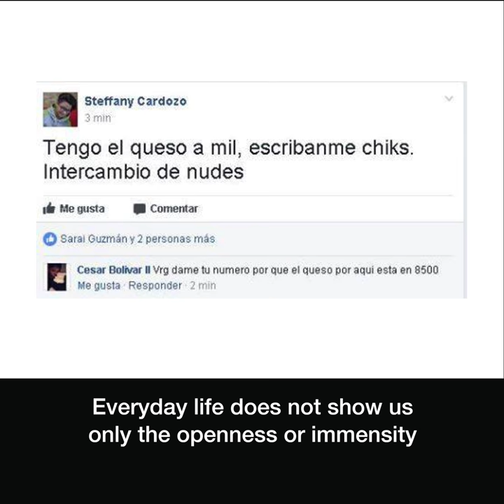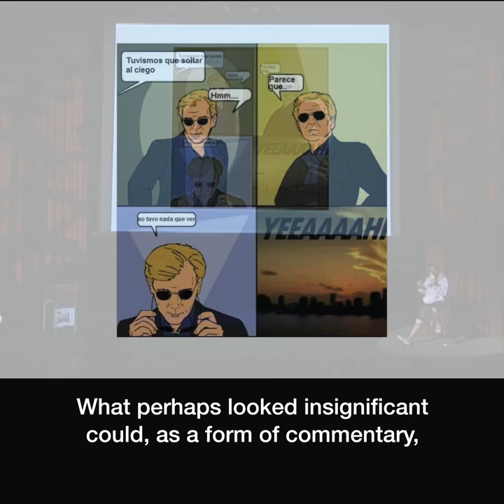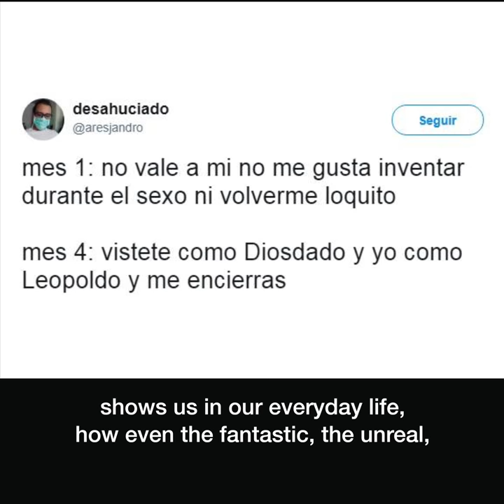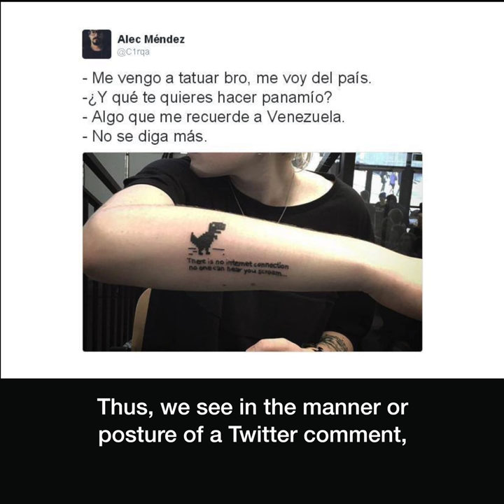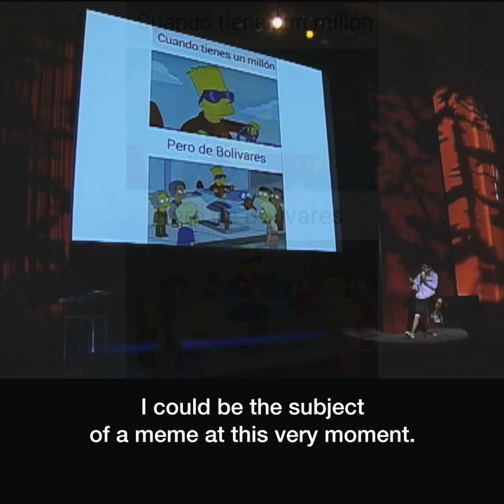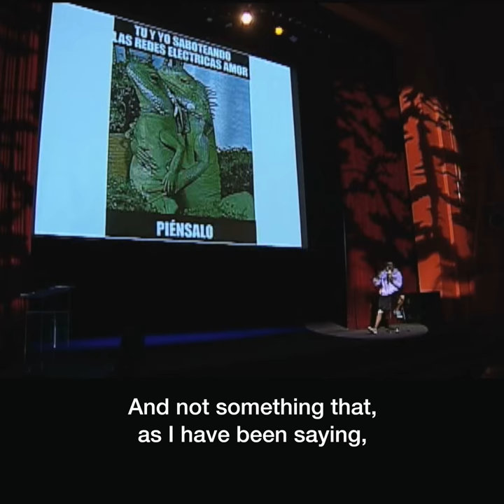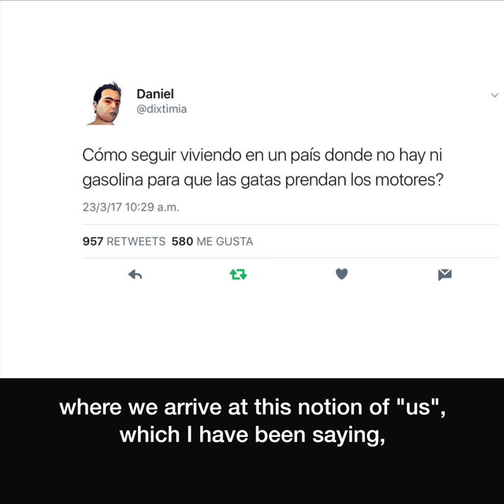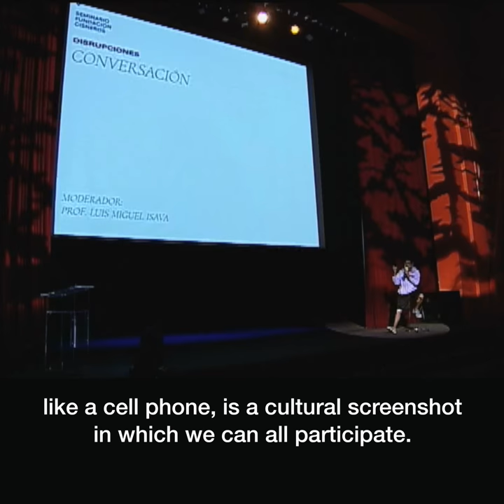ERLY J. RUIZ | Seminario Fundación Cisneros 2018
Erly José Ruiz discusses the meme as a 21st-century logos, a multimodal form of language that creates and recreates the world.

This presentation was part of “Disruptions: Dilemmas regarding the image in contemporaneity,” for the seventh edition of Seminario Fundación Cisneros, that took place on March 16, 2018 in Caracas, Venezuela. “Disruption” delved into the connections between art and politics in three distinct themes: The Place of Images; Historical inventories, Body, and Activism; and New Media.

For more information about the seminar, please